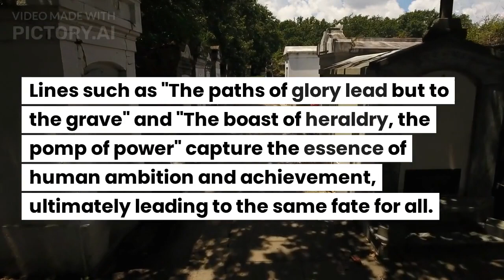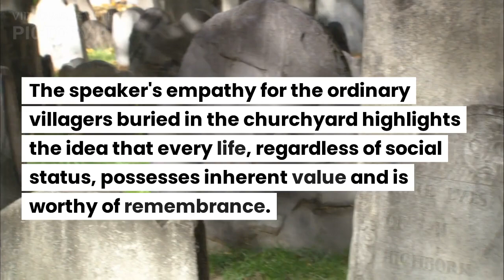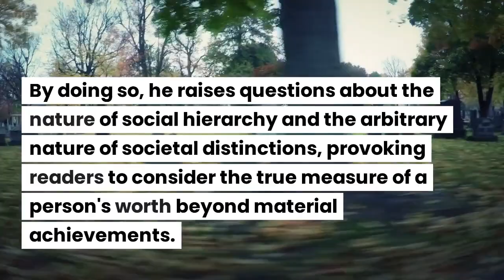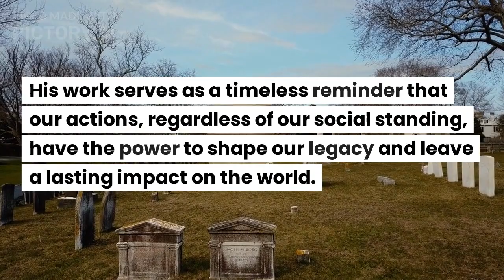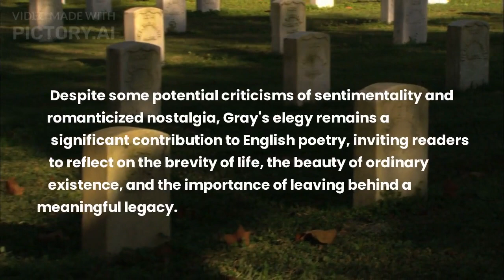Thomas Gray's Elegy Written in a Country Churchyard | An Overview